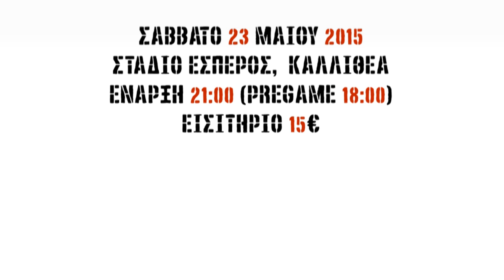NO LIMITS 26 ''THE MAGIC ONE'' TV SPOT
''THE MAGIC ONE''
23/5/2015
ΣΤΑΔΙΟ ΕΣΠΕΡΟΣ ΚΑΛΛΙΘΕΑ
(ΧΑΡΙΛΑΟΥ ΤΡΙΚΟΥΠΗ ΚΑΙ ΑΡΙΣΤΟΤΕΛΟΥΣ ΠΙΣΩ ΑΠΟ  ΠΑΝΤΕΙΟ)
ΕΝΑΡΞΗ 21:00 (PRE GAME 18:00)
ΕΙΣΙΤΗΡΙΟ : 15 € ( VIP 30€)

ΜΑΧΕΣ KICK BOXING, BOXING, MUAY THAI

KAI ΕΛΛΗΝΟΚΥΠΡΙΑΚΕΣ ΜΑΧΕΣ)